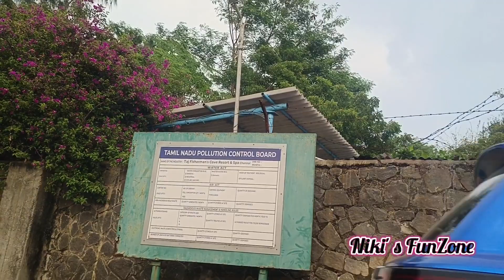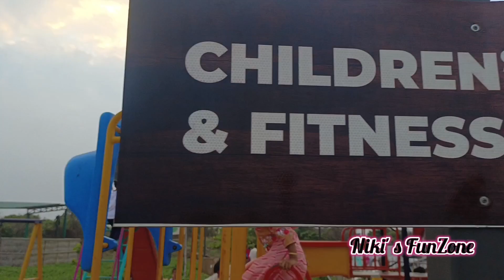Blue Flag Kovalam Private Beach ⛱️